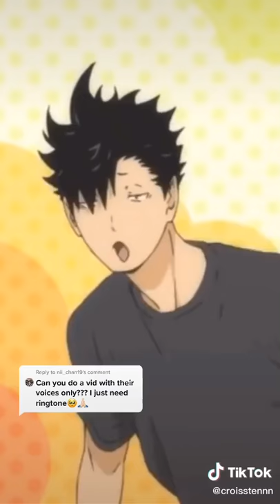haikyuu voice compliment ✨